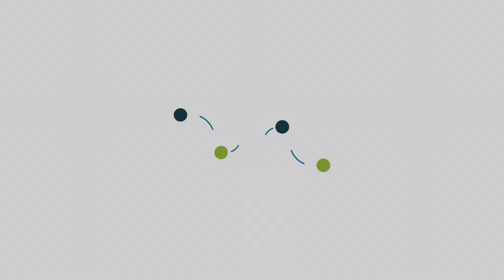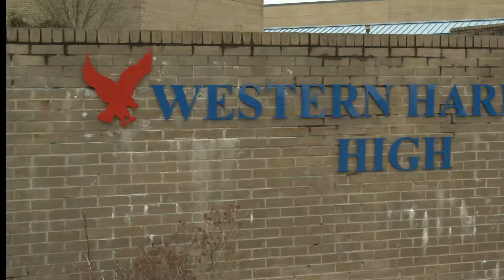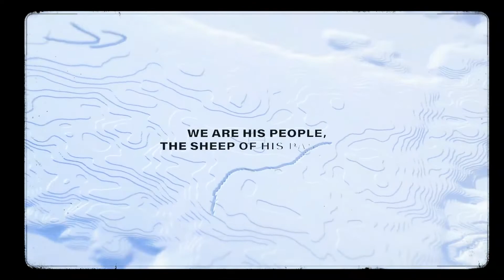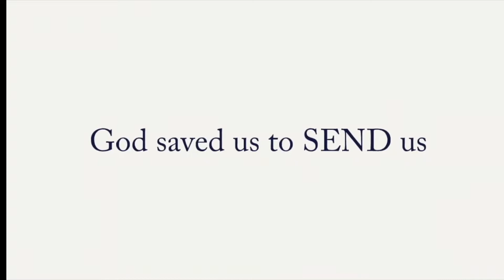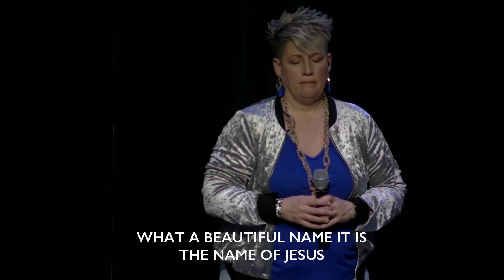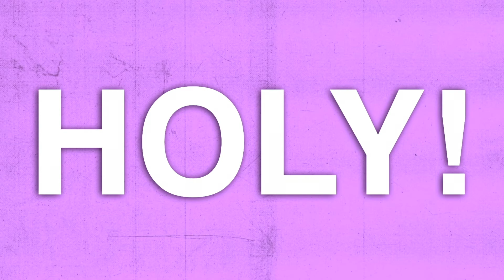It Ain't Over - Week 1 (Easter Sunday)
Happy Easter!

If you want to know what's going, text "411" to the same number.

If you'd like to follow along with the sermon notes,